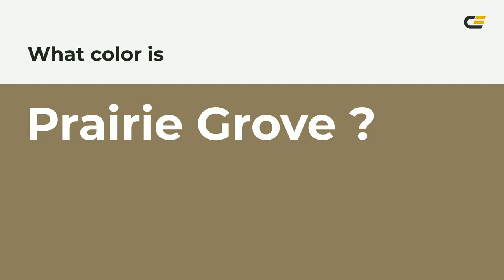Prairie Grove color 8e7d5d hex color - Yellow color - Cool color 8e7d5d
What color is Prairie Grove ? 8e7d5d hex color - Yellow color - Cool color 8e7d5d

Hex 8e7d5d Color Code is also known as Prairie Grove color.

Hex 8e7d5d Color code in RGB color code model is created after adding 55.69% red color, 49.02% green color and 36.47% blue color.
Hex 8e7d5d Color code in CMYK color (process color) code model is generated after subtraction of 0% cyan, 11% magenta, 34% yellow and 44% black.